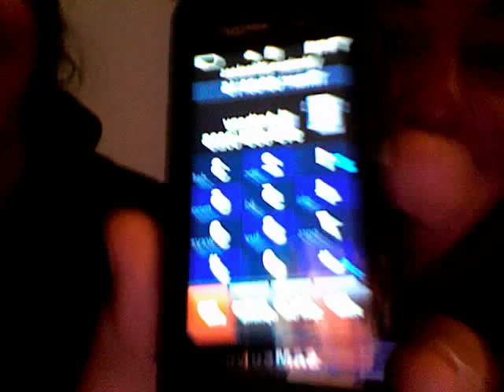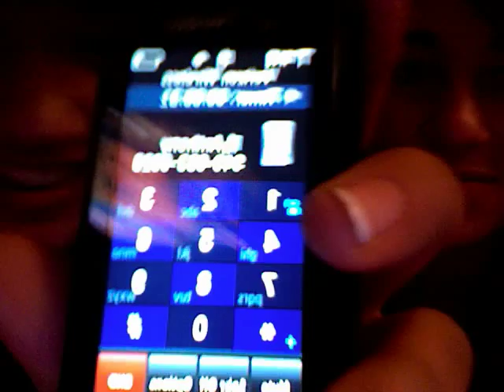Anthony Calls!!!!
we are going Krazy!!! its like 11:30 PST!!!